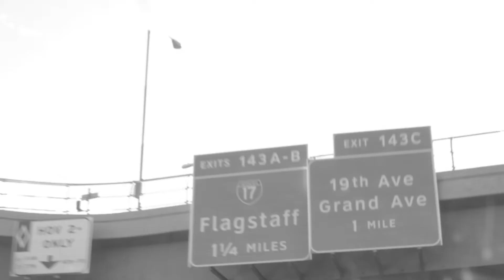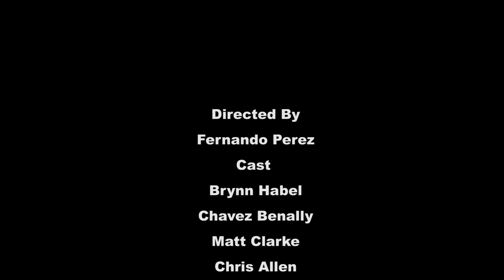The Run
media sheep

welcome diner's summer nights 48 hour film challenge 2014